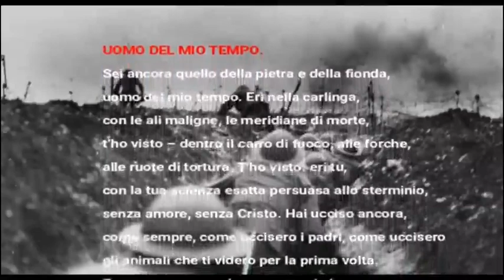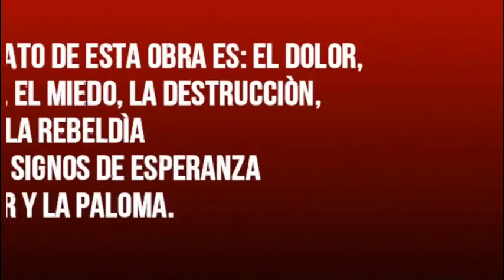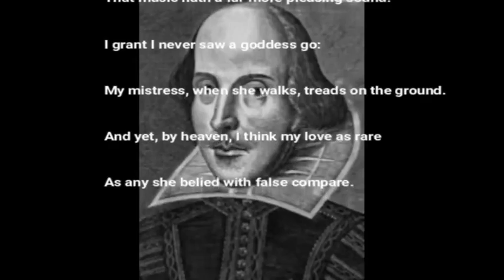IIS Telesi@ - La regola tra ordine e caos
Laboratorio di Progettazione Didattica
Liceo Economico Sociale di Solopaca